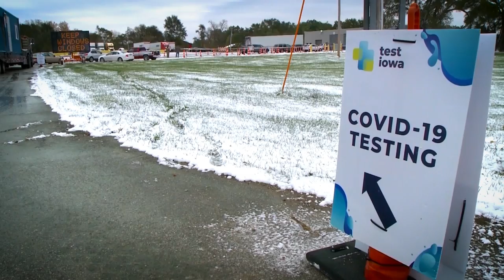KCCI Evening Image PROMO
Late News Moments Image
KCCI Evening Image PROMO 30
2021